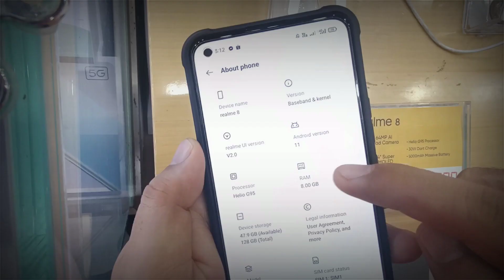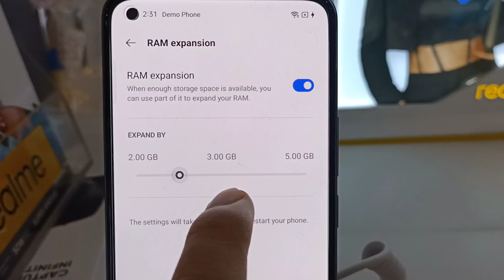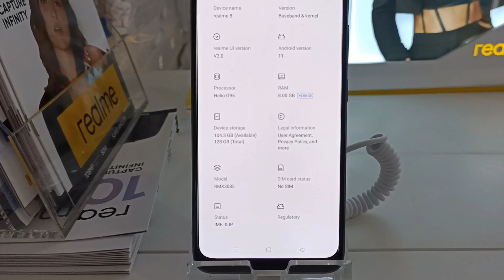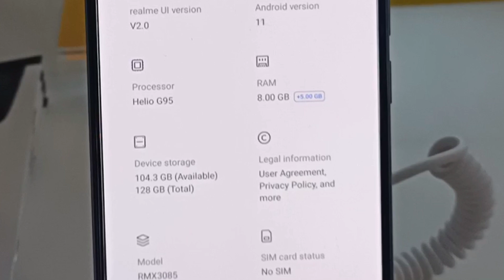REALME 8 RAM EXPANSION Upto 13GB RAM ( How to enable ) PwedetecH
Realme 8 now has RAM EXPANSION FEATURES that allows you to add more RAM to your device for Smoother System Exeprince

realme 8 specs and price philippines,
realme 8 sulit tech,
realme 8 secret features,
realme 8 starry mode,
realme 8 setting,
realme 8 specifications,
is realme 8 pro 5g,
is realme 8 5g,
is realme 8 pro worth buying,
is realme 8 pro good for gaming,
is realme 8 pro waterproof,
is realme 8 good for gaming,
is realme 8 5g good for gaming,
is realme 8 5g worth buying,
realme 8 tips and tricks,
realme 8 trailer,
realme 8 teardown,
realme 8 tempered glass,
realme 8 tiktok,
realme 8 test game,
realme 8 tips,
realme 8 tips and tricks tagalog,
realme 8 t,
realme x t 8 128,
realme 8 pubg t,
realme 8 pro camera t,
realme 8 pro unboxing t,
realme 8 5g t,
realme 8 unboxing,
realme 8 unbox diaries,
realme 8 unboxing philippines,
realme 8 ultra graphics ml,
realme 8 update,
realme 8 unboxing aesthetic,
realme 8 unboxing and review,
realme 8 ultra,
realme 8 u,
realme 8 5g uw,
realme 8 pro u,
realme 8 5g u,
realme 8 vs realme 8 5g,
realme 8 vs poco x3 pro,
realme 8 vs oppo a94,
realme 7 pro vs realme 8,
realme 8 v realme 8 pro,
realme 8 5g video,
realme x7 vs realme 8,
realme 8 v,
realme 8 vs vivo v20,
realme 8 v battery test,
realme 8 waterproof test,
realme 8 water test,
realme 8 wild rift,
realme 8 wallpaper,
realme 8 wireless charging,
realme 8 wallpaper setting,
realme 8 wifi issues,
realme 8 worth buying,
realme 8 xiaomi note 10,
realme 8 x gaming pro kit,
realme 8 xundd case,
realme 8 xt price,
realme 8 x3,
realme 8 x 5g,
realme 8 x pro,
realme 8 xt,
realme x realme 8,
realme x8 pro,
realme x vs realme 8,
realme x vs realme 8 pro,
realme x 8gb ram,
realme x7 vs realme 8 pro,
realme x 8 128,